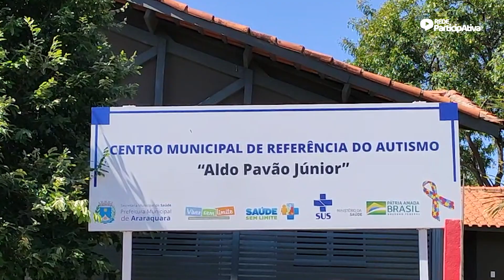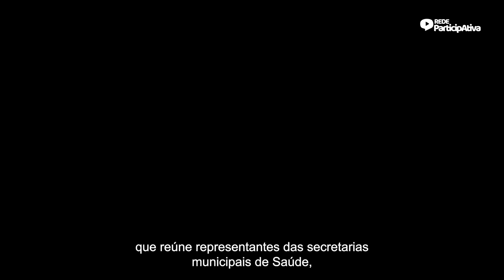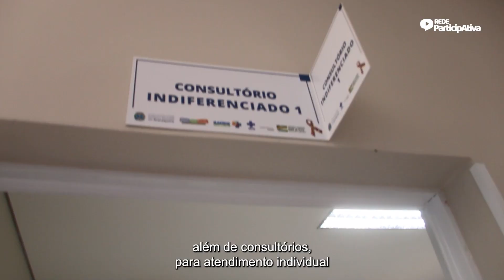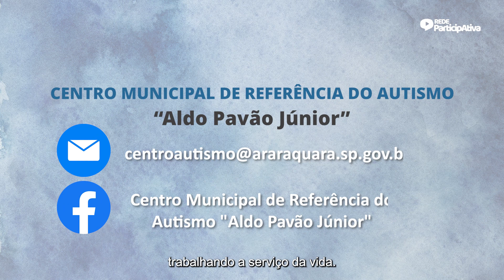Centro Municipal de Referência do Autismo "Aldo Pavão Júnior"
O Centro Municipal de Referência do Autismo “Aldo Pavão Júnior”, que foi inaugurado pela Prefeitura de Araraquara no ano de 2020, é o primeiro em todo Brasil com atendimento 100% SUS.

O espaço conta com profissionais especializados e extremamente capacitados, além de equipamentos fundamentais para o acompanhamento e desenvolvimento das pessoas com Transtorno do Espectro do Autismo.